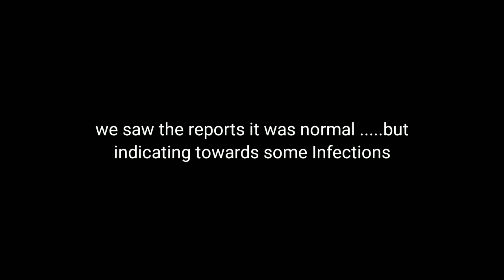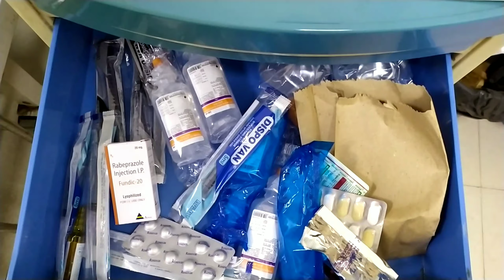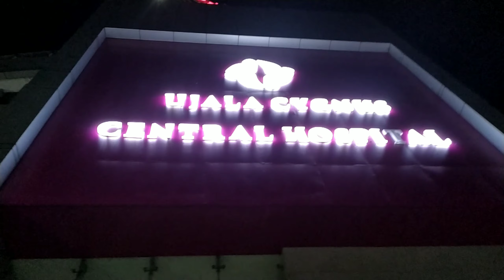Nana Ji Got Critical 😰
I hope you got engaged with the vlog. I make daily vlogs and share my everyday life with you all guys at sharp 8 am in the morning ❤️